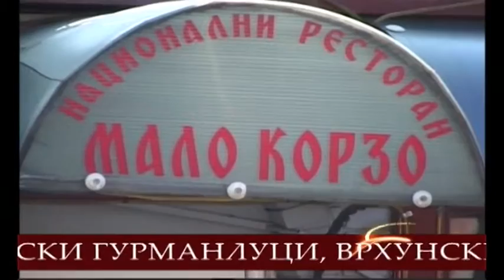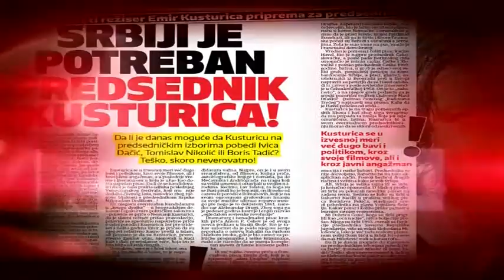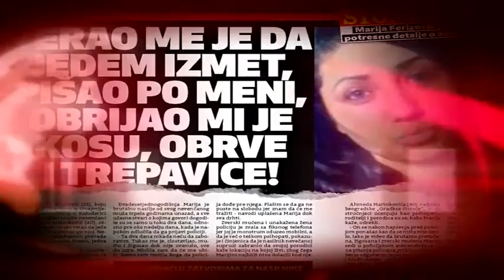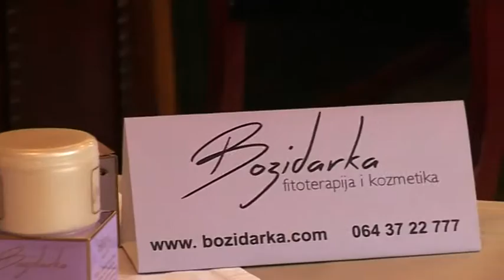POD SJAJEM ZVEZDA 709 6.09. 2016.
MAKO Korzo, Cerov Lad Gosti: DOBRIVOJE SAVATIJEVIĆ - DAN TANA, BOŽIDARKA VIDAKOVIĆ, NIKOLA KAROVIĆ, BOJAN LJUBENOVIĆ monodrama "Ima jerdna zemlja", JOVICA JAŠIN, GABRIJELA UBOVIĆ    60 MINUTA